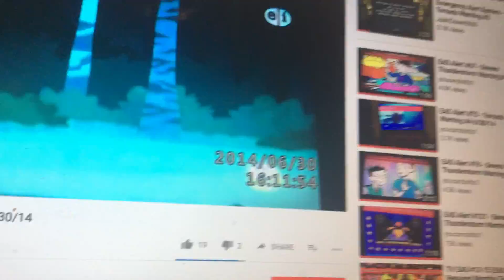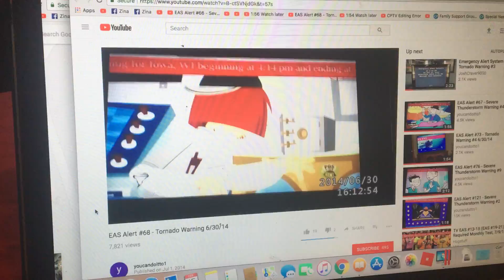Tornado Warning EAS #41